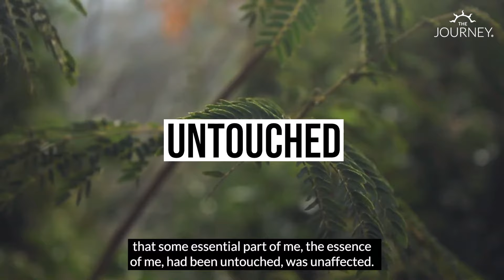Be Completely Free From Depression - For Good by Kevin Billett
When you realize that you are neither defined nor bound by your emotions - that they are welcome to rise, be felt, pass through and leave - you wake up to the fact that you are already whole, and all freedom is here. 🕊

On our channel, you’ll find a variety of resources and inspiration to help you grow personally and improve your emotional well-being. Our founder, Brandon Bays, is a renowned teacher in the fields of personal growth, mind-body healing, and spiritual awakening.

If you’re ready to take your personal transformation journey to the next level, consider joining The Journey Intensive Online Retreat with Brandon Bays.